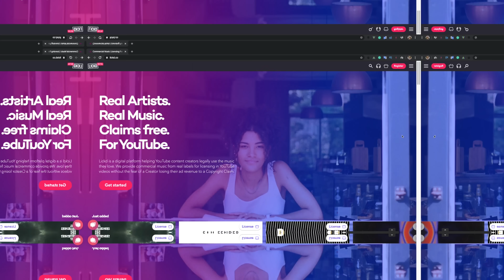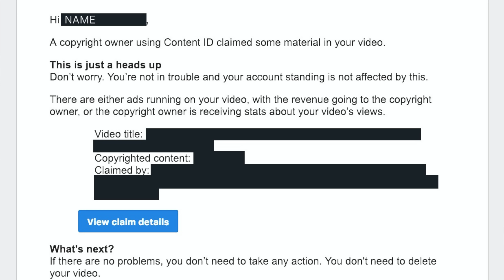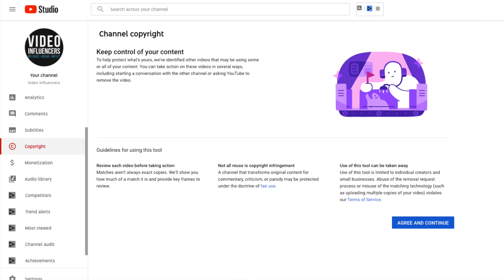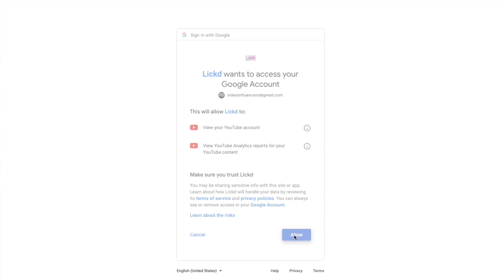How to Use Mainstream Music in Your Videos (Without Copyright Claims)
Learn how to use popular music in your YouTube videos and avoid copyright claims with LICKD! Get access to real artists and real music with LICKD

📒 Show Notes  📒

1. (Check out LICKD Music) Start using the music you love without the fear of losing your ad revenue to a copyright claim!

Lens - Sony FE 24-70mm f/2.8 GM Lens

Mic - Rode VMPR VideoMic Pro R with Rycote Lyre Shockmount

About This Video:
Learn how to use popular music and how to use mainstream music in your YouTube videos.